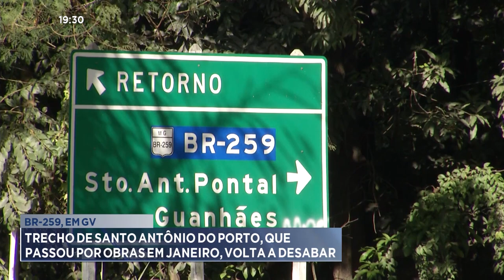BR-259, em GV: Trecho de Santo Antônio do Porto, que Passou por Obras em Janeiro, volta a Desabar.